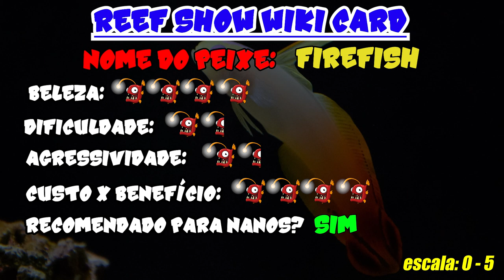Reef Show Wiki: Firefish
Reef Show Wiki: Um guia de consulta sobre peixes e invertebrados.
No episódio de hoje:  Firefish (Nemateleotris sp.)

Wiki Firefish:
00:32 - Fire fish
01:10 - Tamanho
01:29 - Comportamento
02:09 - Alimentação
02:31 - Compatibilidade
03:23 - Tamanho Mínimo de Aquário
03:39 - Dificuldade
03:50 - Curiosidades
04:43 - Wiki Card